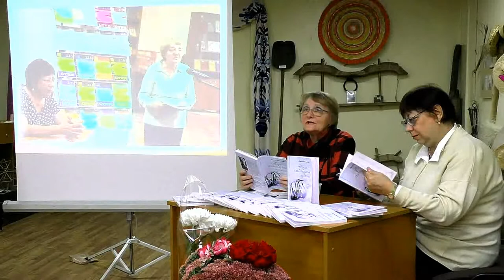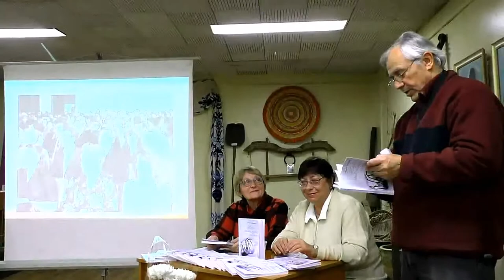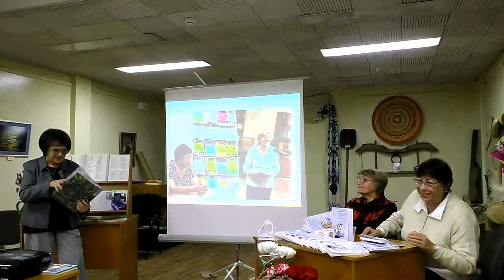"Неоконченная повесть" Людмилы Николаевской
Презентация шестой книги Людмилы Николаевской "Жизнь - неоконченная повесть", которая состоялась в Областной библиотеке им. Д.Чижевского города Кропивницкого.
В новом сборнике 80-летней поэтессы собраны произведения разных периодов творчества, включая стихи и прозу ее преклонных лет жизни. Читатели книги и слушатели получат истинное наслаждение от поэтизированной люби автора к родной земле, к природе, к жизни и творчеству. Вас удивит разнообразие тем, волнующих неравнодушную душу поэтессы, поразит милозвучие, простота и одновременно мудрость ее стихов с присущей автору неповторимой образностью и трогающей душу силой поэтического слова.